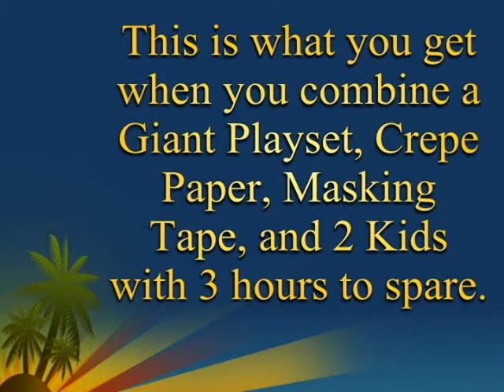Amazing Optical Illusion Picture! ...or something like that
Crepe paper randomly taped to a play set? Or something more???
Made by Eli and Meredith Tucker